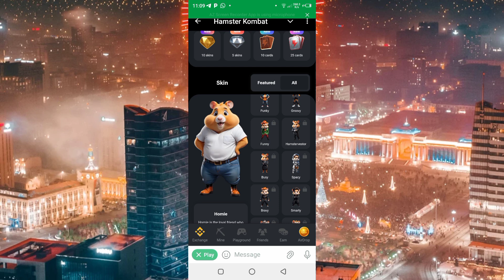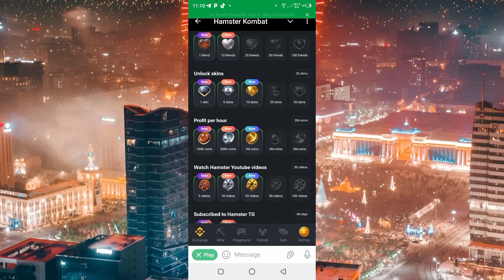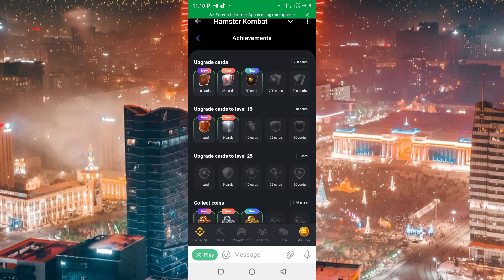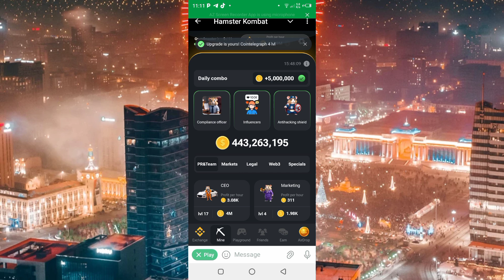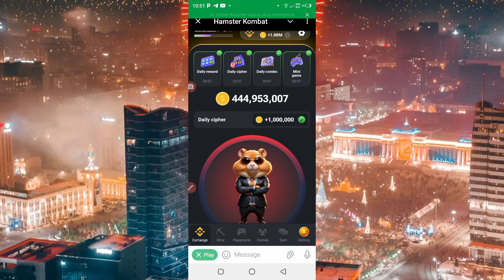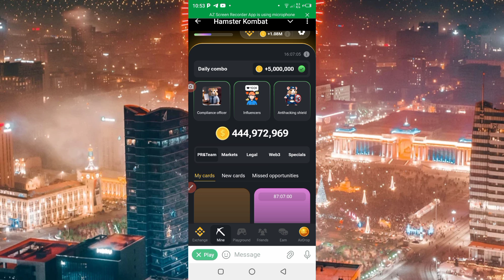Hamste አድስ ነገር ይዛ መጣ እያያመልጣችሁ 😱‎@haymanotegobeze1472